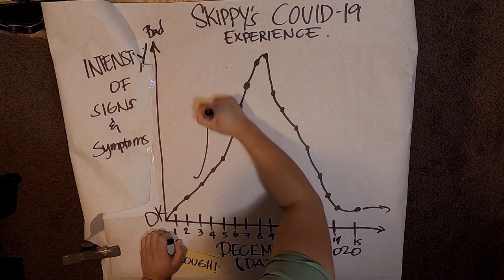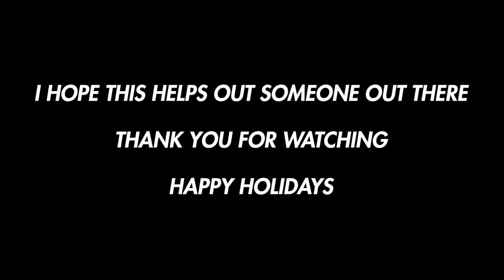STAY POSITIVE WHILE COVID-19 POSITIVE | MY EXPERIENCE & LEARNINGS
YES... I Caught it. I just want to show you my experience. I hope this can help EDUCATE & help UNDERSTAND everyone that.. it's not always a "DEATH SENTENCE". ⁣
It CAN be MANAGED. 👍⁣